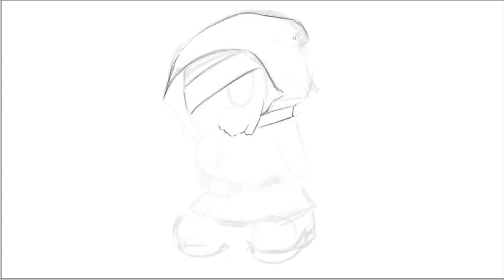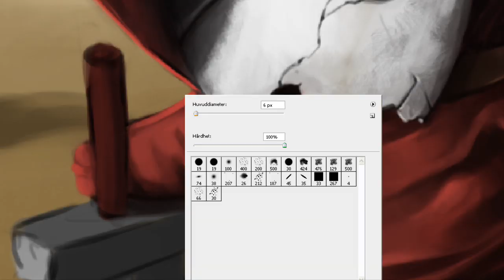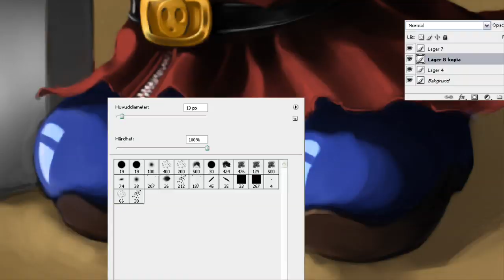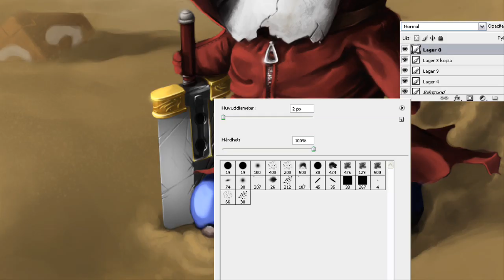Timelapse Digital Painting - Shy Guy Renegade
A painting requested by my friend Christopher Körner. He asked me to paint "a badass Shy-Guy". Shy-Guy's are a kind of Super Mario foe who lack intimidation, but not anymore, baby! :) He's also wielding a miniature version of Cloud's Buster Sword.